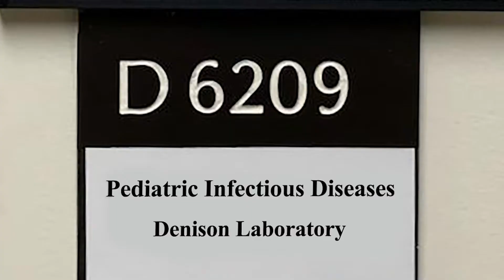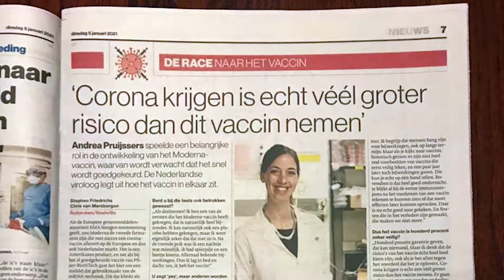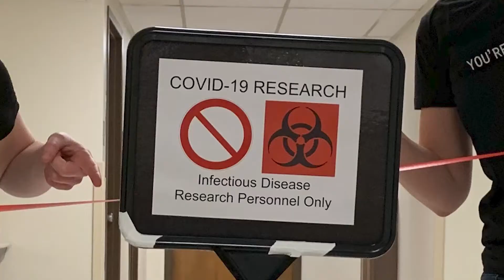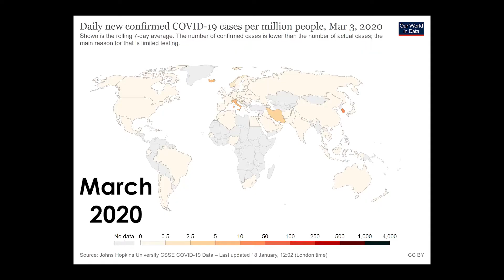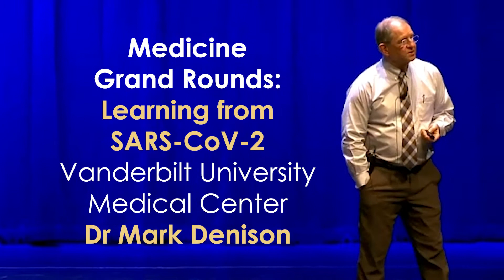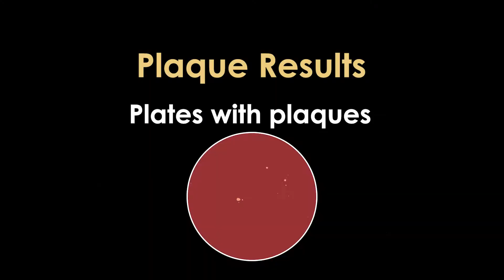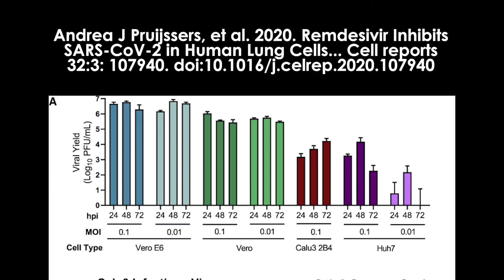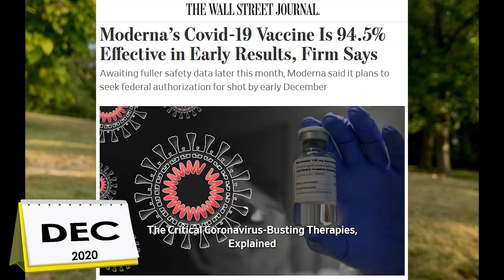2020 Reflections by a Coronavirus Researcher: A Daffodil Blooms in Spring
The reflections of the 2020 pandemic from the perspective of a coronavirus researcher, Andrea Pruijssers, PhD.  She played a critical role in getting antiviral drugs like Remdesivir and Molnupiravir and the Moderna vaccine approved.

This exclusive 40 min interview focuses on her year, her research and how she went about tackling coronavirus work, and her personal journey through the trials and tribulations that 2020 threw at her.

Dr Pruijssers directs the coronavirus antiviral program at Vanderbilt University Medical Center.

Dr Shira D Gordon, founder of SheRockScience LLC, interviews her guiding the viewer through her journey.